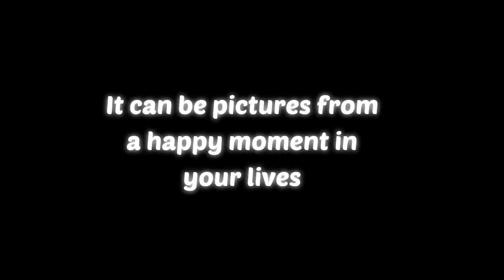Valentine's day Gift Ideas for Him/Her 2023!🥰💃 (Low budget)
Hey my loves, in today's video I bring you low budget Valentine's day gift ideas.
Kizzez 😘😊

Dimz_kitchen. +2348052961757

Camera: Samsung galaxy A10
Editing software: Vllo
Age: 22